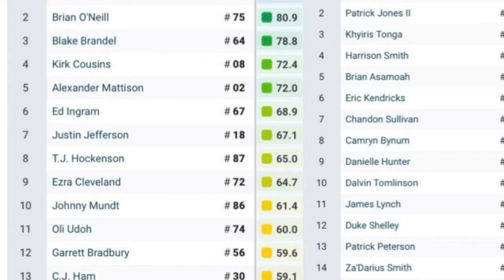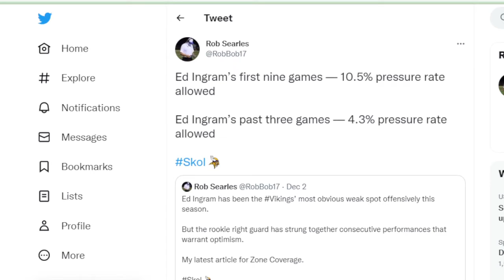Ed Ingram IS STEPPING UP at RG for the Minnesota Vikings | The Sports Brief Podcast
After a rough start to the season for Minnesota Vikings rookie guard Ed Ingram, the LSU product has shown he can get the job done in the last three games.

Ed Ingram IS STEPPING UP at RG for the Minnesota Vikings